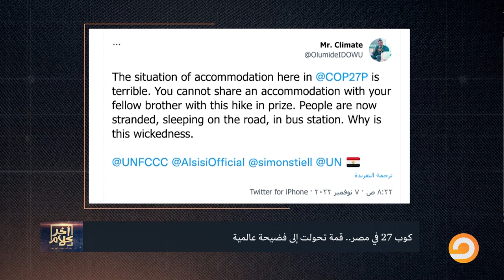أسامة جاويش: قمة المناخ بالنسبة للسيسي حدث تحول إلى كابوس